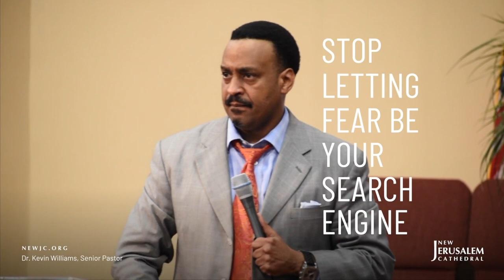Whatever It Takes - Dr. Kevin A. Williams (Sermon Recap)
Don't let fear make you miss a promise!

Service Times:
Sundays: 7am/11am/6pm (Streamed Live)
Mondays: 7pm (Streamed Live)
Thursdays: 7:30pm (Streamed Live)